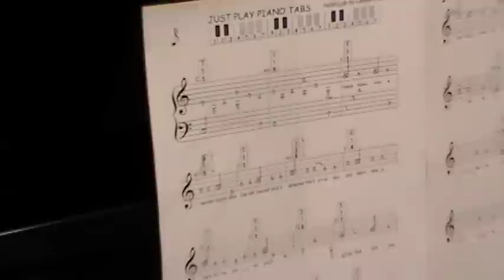Learn to play Hallelujah with Piano Tabs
Guitarists have tabs NOW so do piano players.  Learn with video tutorials and PDFs.  Any song can be transcribed using piano tabs.  Dominic is playing Hallelujah with Just Play Piano Tabs